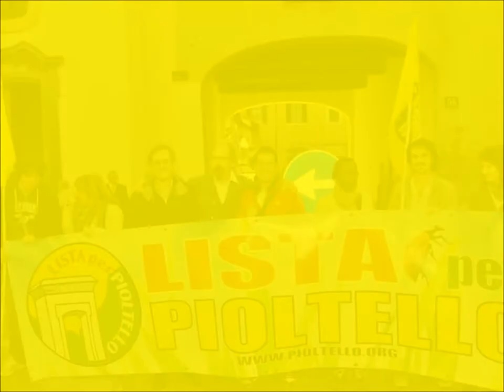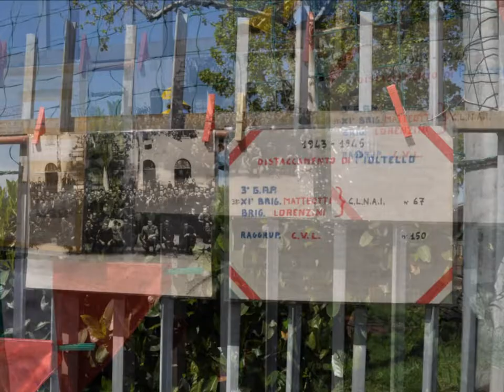25 Aprile 2012 a Pioltello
Festa della Liberazione